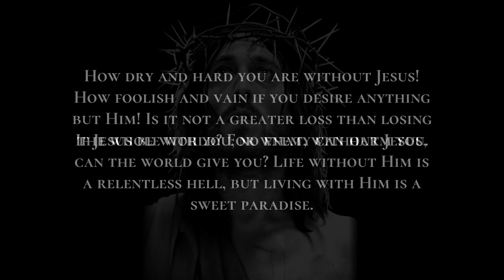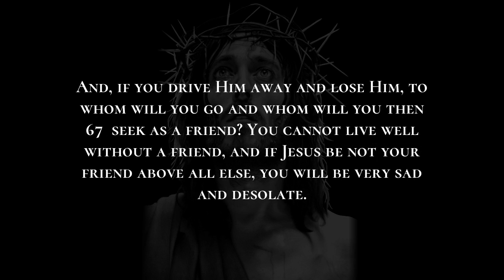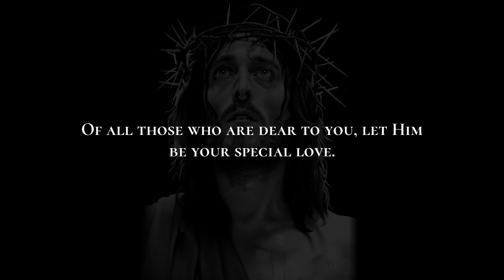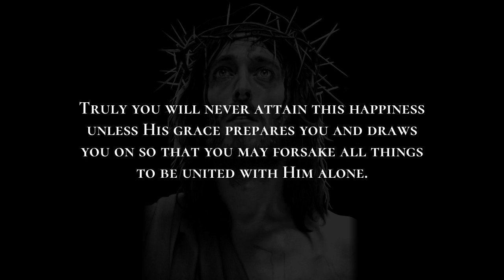The Intimate Friendship of Jesus - Imitation of Christ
-- read, listen and download Imitation of Christ!

    The Intimate Friendship of Jesus

    WHEN Jesus is near, all is well and nothing seems difficult. When He is absent, all is hard. When Jesus does not speak within, all other 66  comfort is empty, but if He says only a word, it brings great consolation. Did not Mary Magdalen rise at once from her weeping when Martha said to her: “The Master is come, and calleth for thee”?1414    John 11:28.    Happy is the hour when Jesus calls one from tears to joy of spirit. How dry and hard you are without Jesus! How foolish and vain if you desire anything but Him! Is it not a greater loss than losing the whole world? For what, without Jesus, can the world give you? Life without Him is a relentless hell, but living with Him is a sweet paradise. If Jesus be with you, no enemy can harm you. He who finds Jesus finds a rare treasure, indeed, a good above every good, whereas he who loses Him loses more than the whole world. The man who lives without Jesus is the poorest of the poor, whereas no one is so rich as the man who lives in His grace. It is a great art to know how to converse with Jesus, and great wisdom to know how to keep Him. Be humble and peaceful, and Jesus will be with you. Be devout and calm, and He will remain with you. You may quickly drive Him away and lose His grace, if you turn back to the outside world. And, if you drive Him away and lose Him, to whom will you go and whom will you then 67  seek as a friend? You cannot live well without a friend, and if Jesus be not your friend above all else, you will be very sad and desolate. Thus, you are acting foolishly if you trust or rejoice in any other. Choose the opposition of the whole world rather than offend Jesus. Of all those who are dear to you, let Him be your special love. Let all things be loved for the sake of Jesus, but Jesus for His own sake. Jesus Christ must be loved alone with a special love for He alone, of all friends, is good and faithful. For Him and in Him you must love friends and foes alike, and pray to Him that all may know and love Him. Never desire special praise or love, for that belongs to God alone Who has no equal. Never wish that anyone’s affection be centered in you, nor let yourself be taken up with the love of anyone, but let Jesus be in you and in every good man. Be pure and free within, unentangled with any creature. You must bring to God a clean and open heart if you wish to attend and see how sweet the Lord is. Truly you will never attain this happiness unless His grace prepares you and draws you on so that you may forsake all things to be united with Him alone. When the grace of God comes to a man he can do all things, but when it leaves him he becomes poor and weak, abandoned, as it were, to affliction. 68  Yet, in this condition he should not become dejected or despair. On the contrary, he should calmly await the will of God and bear whatever befalls him in praise of Jesus Christ, for after winter comes summer, after night, the day, and after the storm, a great calm.

    Imitation of Christ by Tomas a Kempis